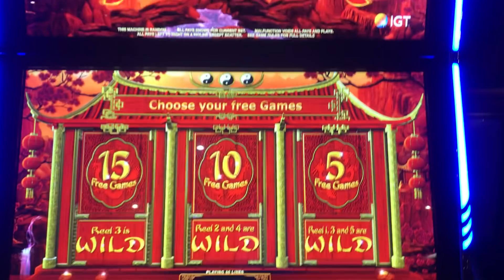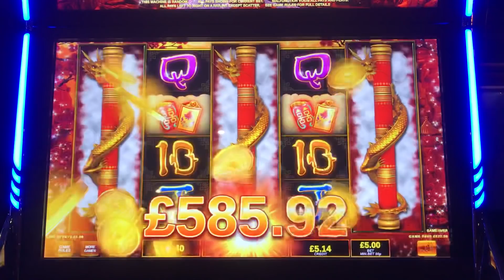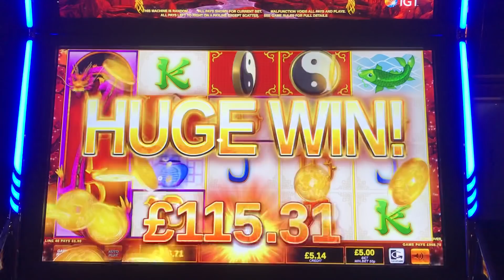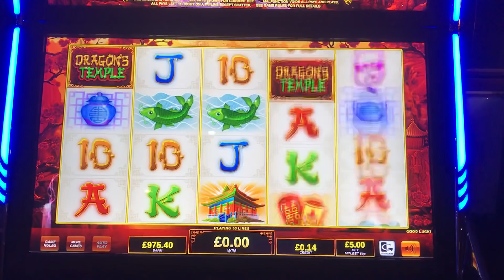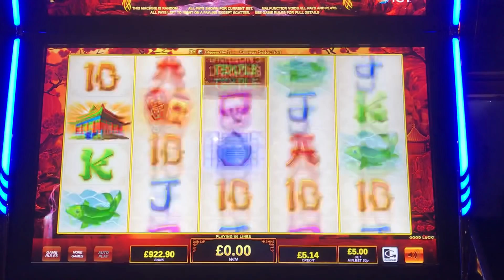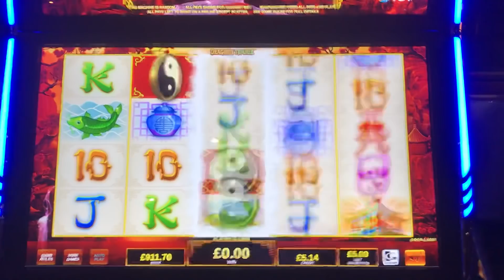Another huge win on Dragons temple